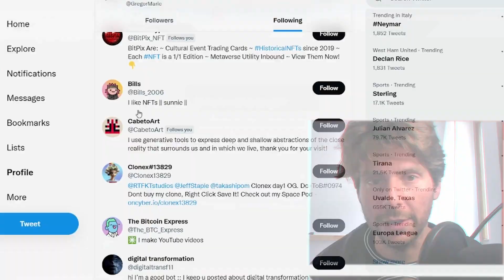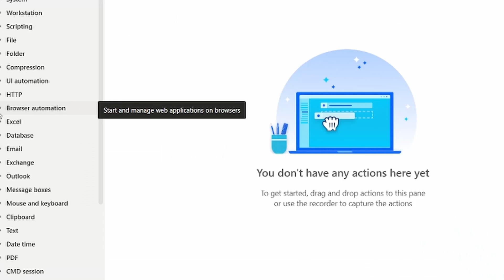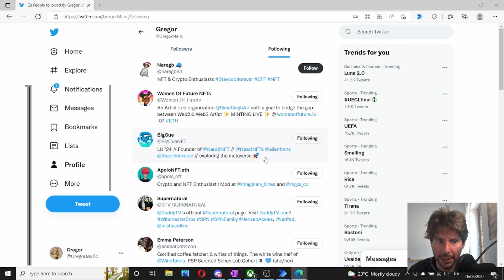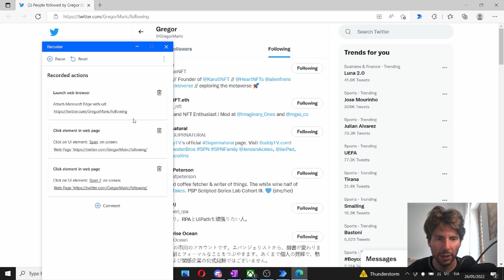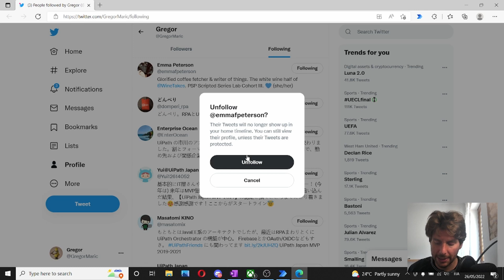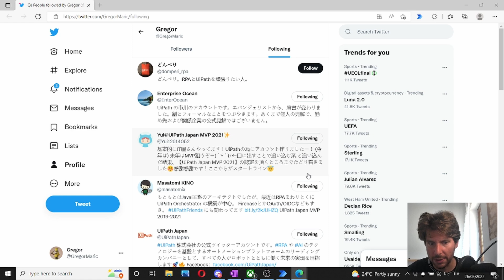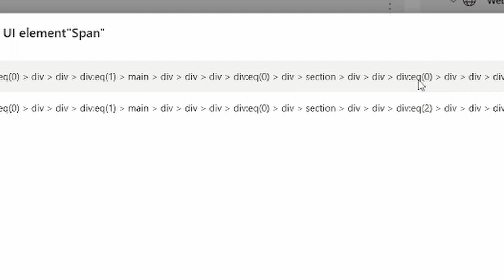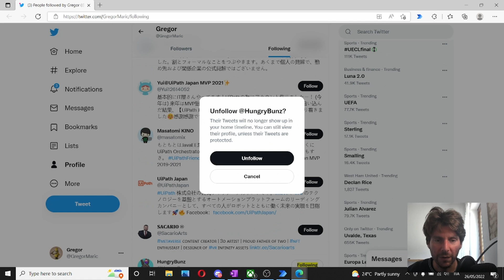How to Create Twitter Botts in Minutes [Beginner Friendly No Code Tutorial]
In this video we will see how to create a twitter bot. Elon Musk has stopped the purchase of Twitter because of the use of robots. If its so easy to create bots on twitter no wander why there is so many bots on twitter.
We are going to be using microsoft power automate desktop 2022 for this bot.

Let me know what you think 💭 and what you would like to see with RPA or  Microsoft Power Automate.

📚 -- COURSES--
📕Complete the Power Automate FLOW and DESKTOP Hands-on Course (Beginner & Advanced):
📕The Complete Social Media Bot Course: Build No Code Bots (Advanced)

❤️ -- Mission--
The RPA Champions' mission is to help purpose-driven non-developers learn how to automate repetitive computer tasks and build time-saving automations. Knowing how to automate your computer tasks is a must-know skill. To teach this, the RPA Champion will make videos about everyday time-saving automation made on real-life processes so that the benefits are obtained immediately. Without you, this would not be possible, so thank you!